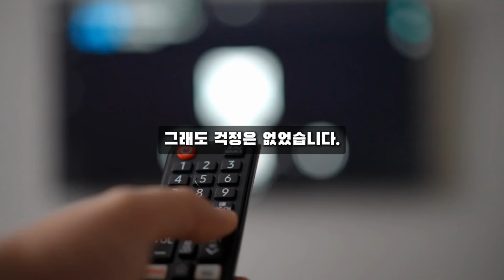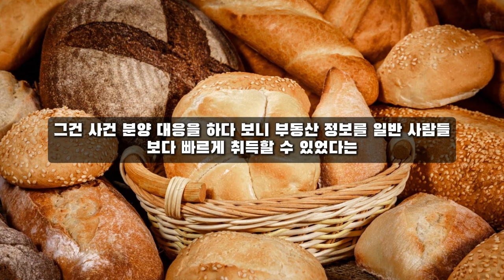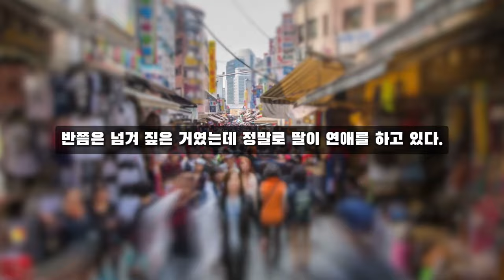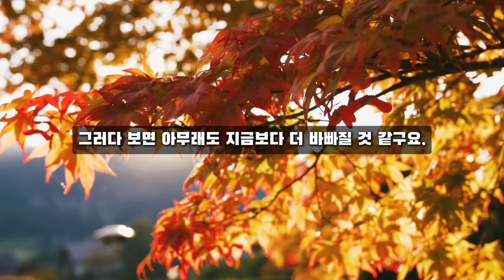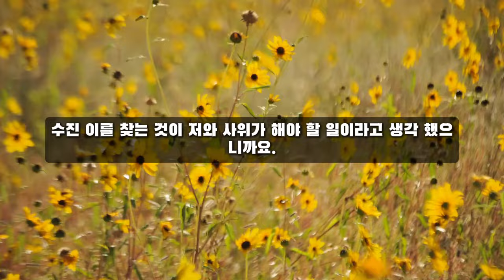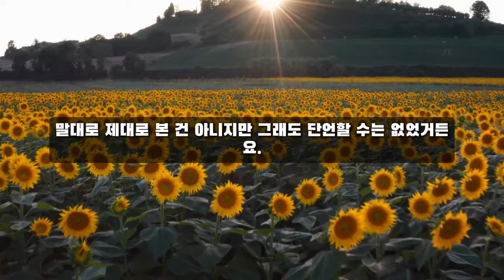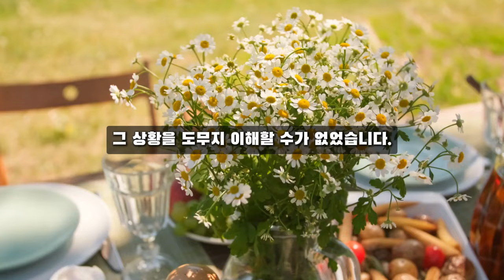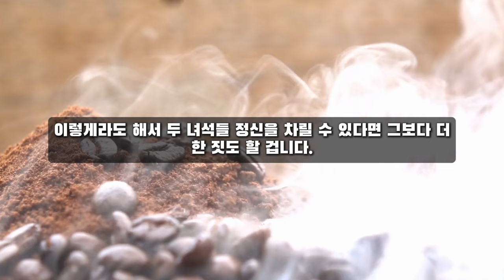"밥 좀 해주는게 대수야?" 부모를 종처럼 부려먹는 딸과 사위 | 사라져버린 딸과 사위의 충격적인 비밀 거래 | 오디오북 | 라디오 | 사연 | 노후 | 인생이야기 | 부모자식